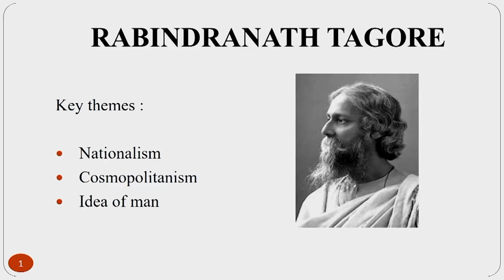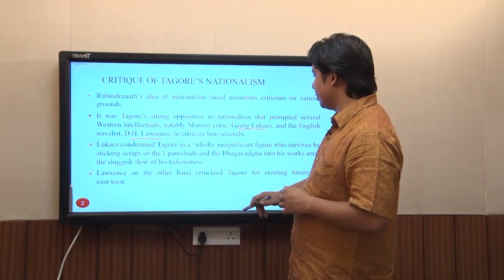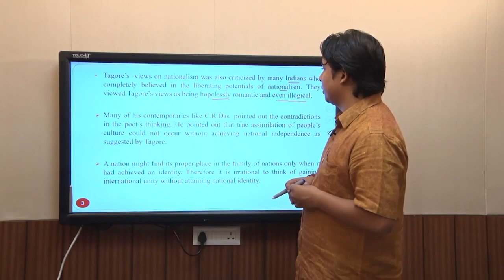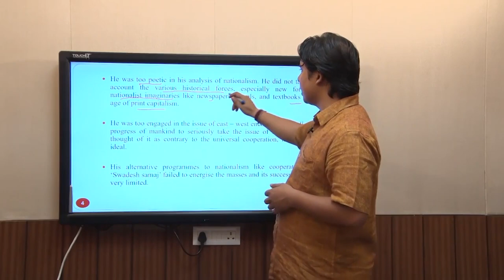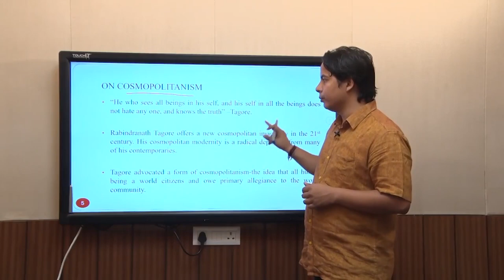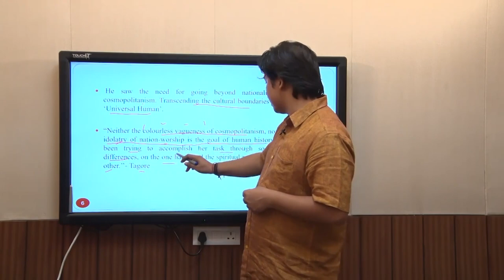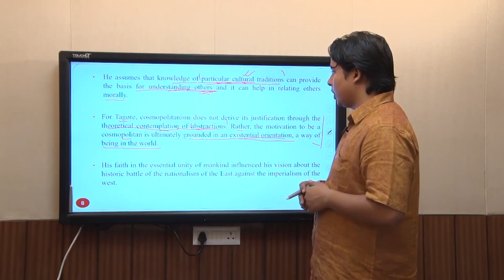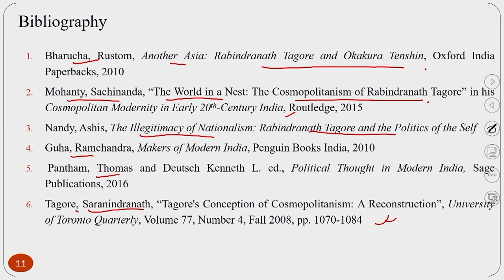Rabindranath Tagore :Cosmopolitanism